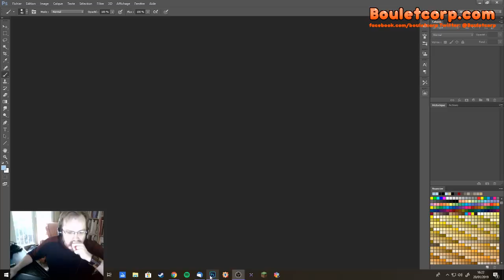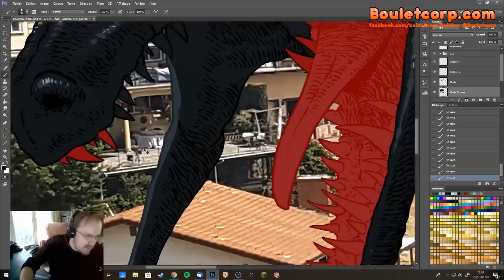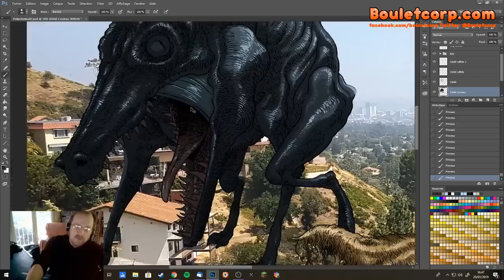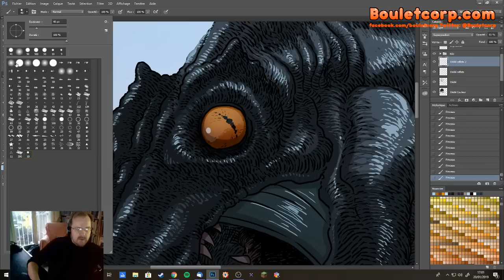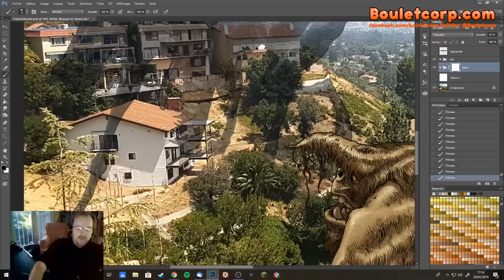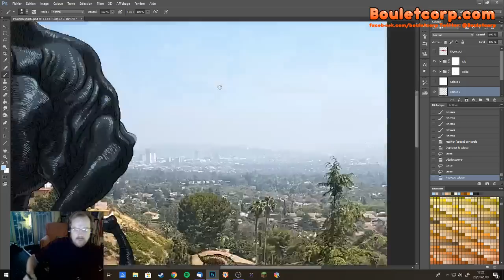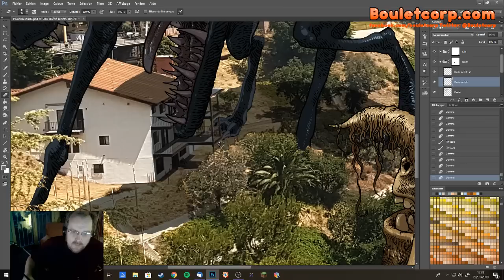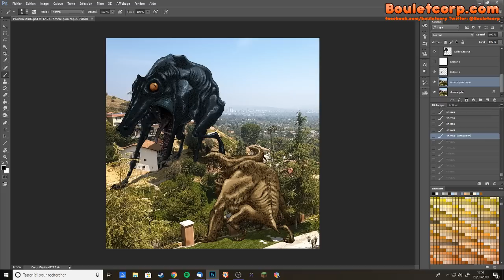Un peu de dessin